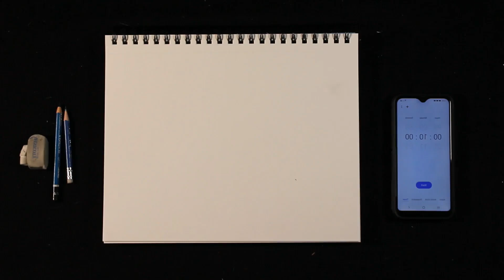Sketchy AF #146: "Life can't hold you back!" by Robb Scott.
Welcome to today's daily sketch. If life got you feeling like it's a struggle. just keep fighting! Watch the video to see what I came up for this 10 minute art challenge.